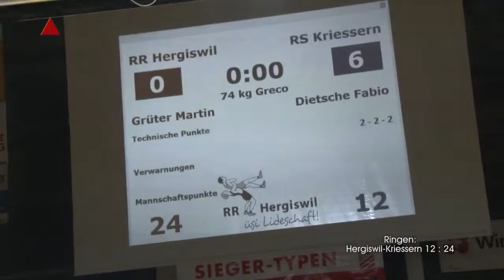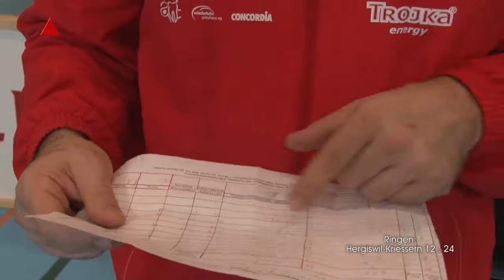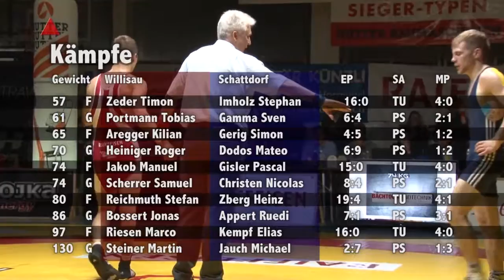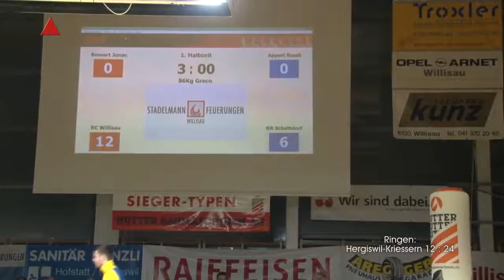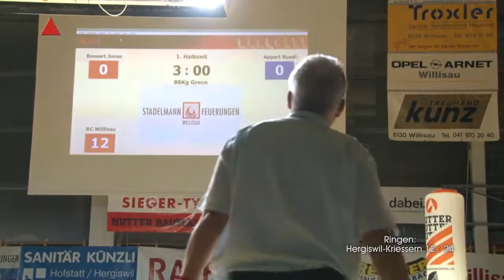Ringen Willisau 15 11 21 Hergiswil Kriessern Willisau Schattdorf 2